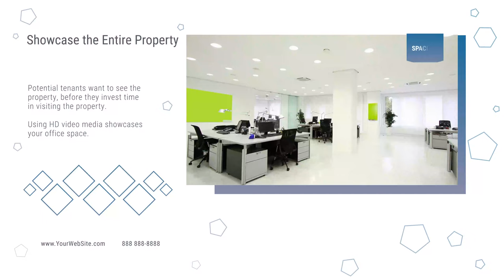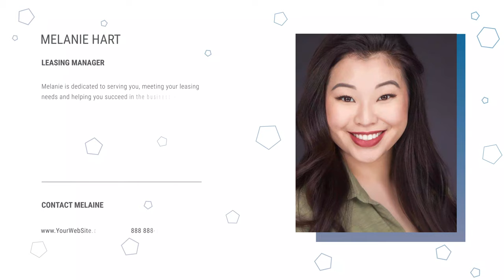Commercial Real Estate Broker- Property Pitch Deck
This video would be used as part of the marketing promotions for commercial real estate.  Created by SyncLab Media.